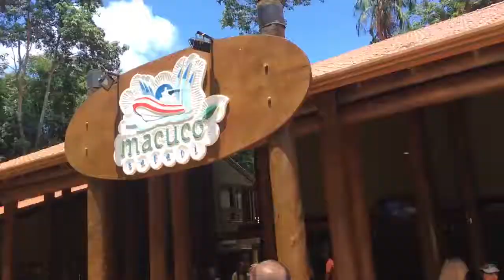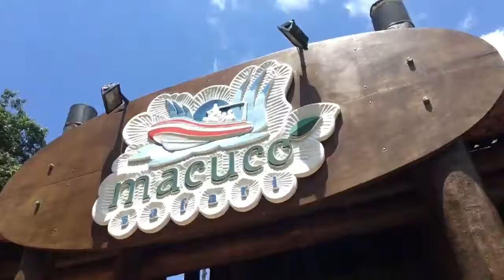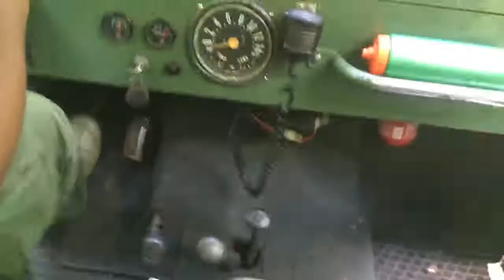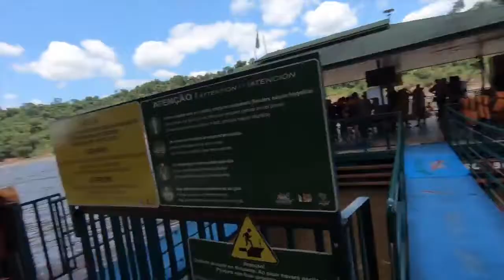MACUCO SAFARI - FOZ DO IGUACU VLOG | por Diogo Santos